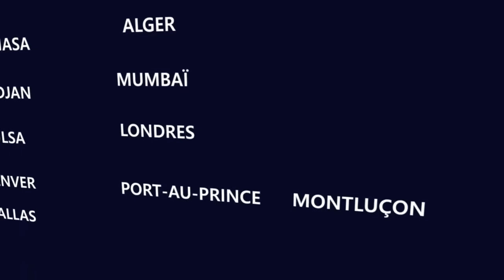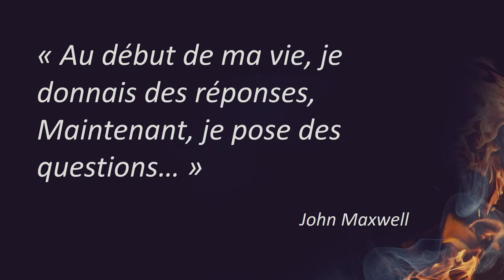Régénération (1ère partie) | Ivan Carluer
Voici la nouvelle série d'enseignements à l'église MLK. C'est peut-être la plus personnelle, celle qui me touche le plus. Elle est le fruit d'une incroyable transformation que Dieu opère dans mon coeur, en profondeur depuis quelques années.

J'apprends encore et vous ?

Pasteur Ivan CARLUER